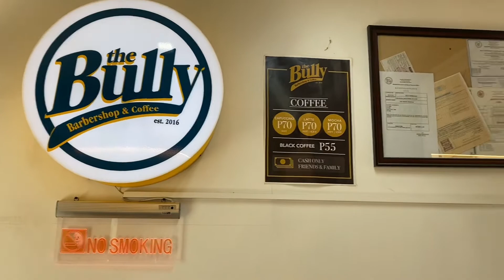I finally cut my hair! ✂️